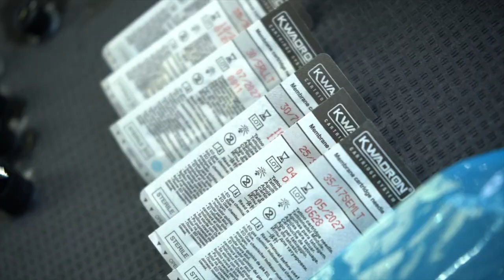Janusz Więckowski - Tattoo Timelapse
Janusz Więckowski to świetny artysta zarówno w świecie tatuażu jak i graffiti. Jego super kolorowe i kontrastowe pracę przyciągają spojrzenie z dalekich odległości. Mieliśmy okazję nagrać Janka podczas pracy w jego studio tatuażu Szerszeń, w Bydgoszczy. Koniecznie sprawdźcie timelapse z tej sesji!

Janusz Więckowski is a great artist in both the tattoo and graffiti worlds. His super colorful and contrasting work draws the eye from far away. We had the opportunity to record Janek while working at his tattoo studio Szerszeń, in Bydgoszcz. Be sure to check out the timelapse from this session!

Cartridges used during doing this tattoo are:
30/7RSLT
35/9RSLT
35/9MGLT
35/15MGLT
35/19MGLT
35/25SEMLT

Recorded and edited: Bartek Modrzejewski 🎬

Do you have any questions or suggestions? Write them in the comments!